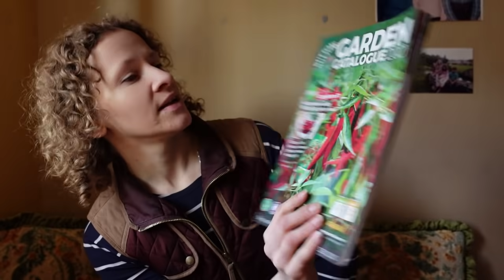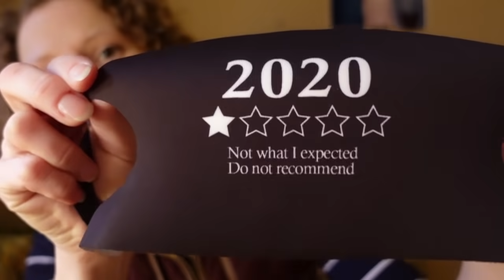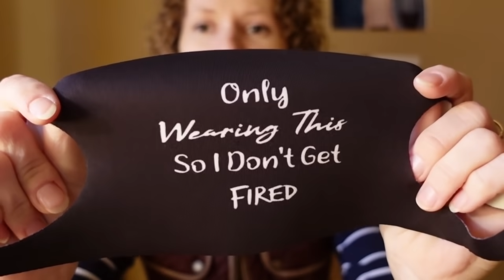Зоопарк закрыли все по клеткам Может через Сомали махнуть ?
Пришла домой с русского магазина, что купила ?
Был снег , и нету снега... один день полежал и ушёл...
НОВОСТИ Альбиона, не весёлые...
Зоопарк закрыли, всё по клеткам, у нас новый, жёсткий НАКДАУН, в смысле лакдаун... Как добраться до России, если только через Сомали...Вот засада !
Подарили смешные маски/намордники, со смыслом ☝️😤
Кумкват и лимон, который я выращиваю из семечки пережили заморозки и чувствуют себя отлично.
"кухня ведьмы" так один из зрителей назвал мою кухню. Обзор того что на полках и в шкафах...почему у меня всё весит над столом и раковиной, всё очень просто.